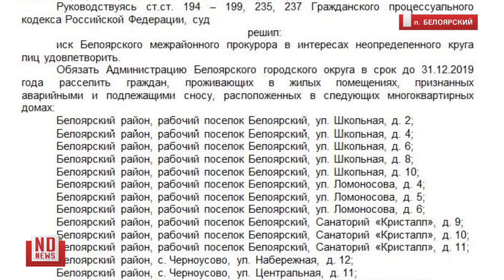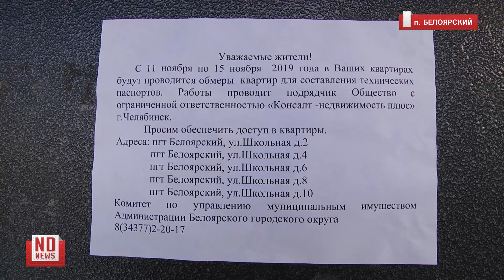Денег нет – расселения не будет. Жильцы аварийных домов в отчаянии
В Белоярском районе насчитывается больше 50 аварийных многоквартирных домов, которые подлежат сносу. Меньше половины из них по решению Белоярского суда должны расселить до конца года. Этого момента собственники ждут уже несколько лет, так как жить приходится в квартирах с дырявыми потолками. Однако у местных чиновников другие планы. Подробности – в нашем материале.